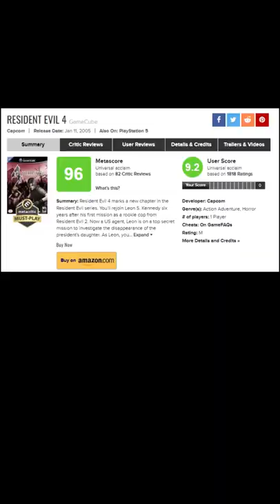¿Es necesario este remake?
¡Mis redes!